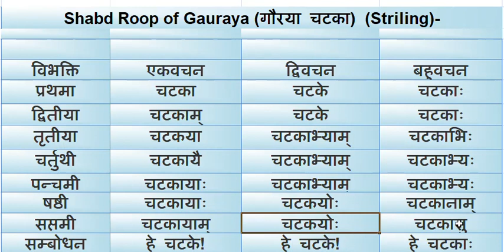संस्कृत में चटका शब्द के रूप स्त्रीलिंग में(गौरैया) | Shabd roop of Gauraya in Sanskrit(Striling)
Hi Friends,

In This video you are going to learn  Shabd roop of Gauraya in Sanskrit(Striling). Gauraya is a bird which is also known as Chatka . I hope you will learn something new in this video.